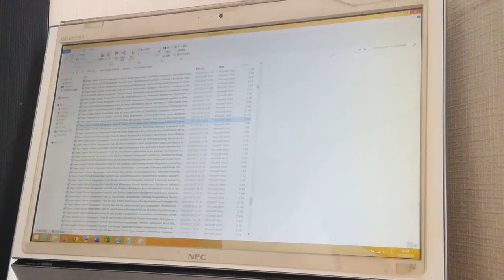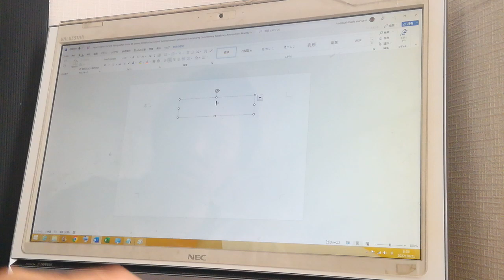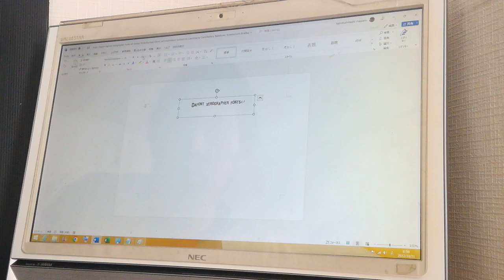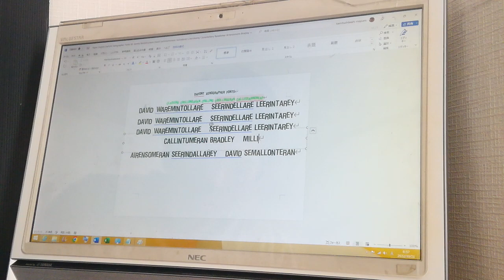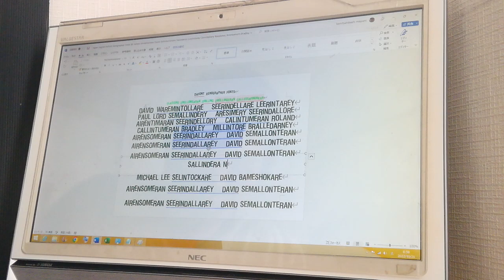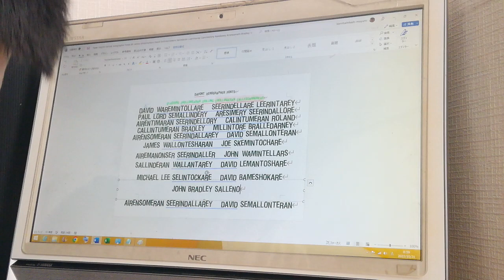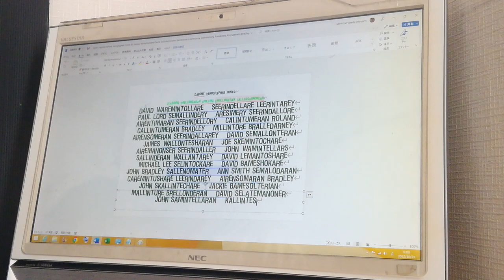English DaFont Xerographer Fonts B5 James Wintelloskare Sallinderan Weerintelly